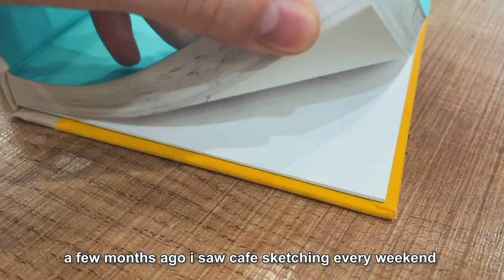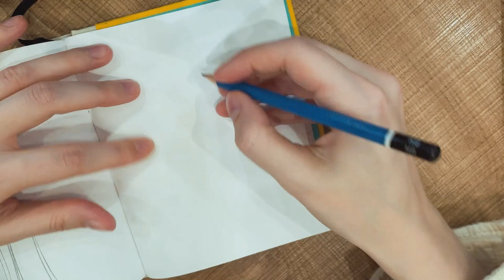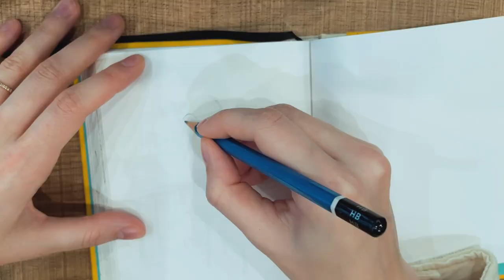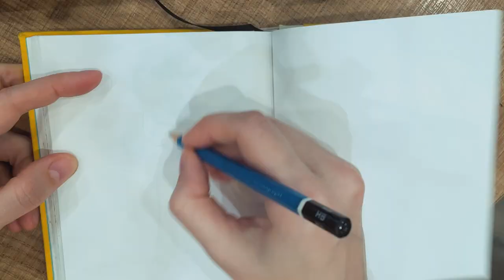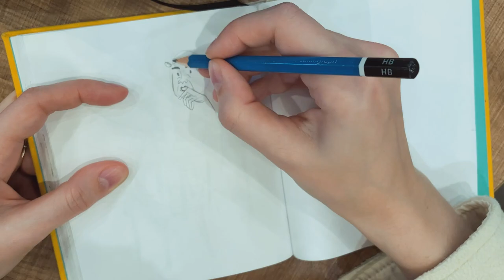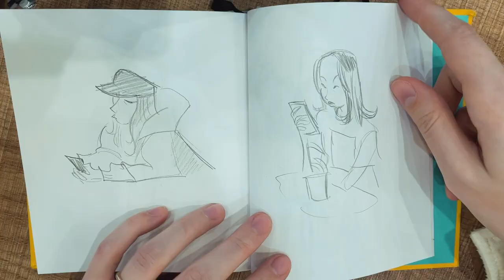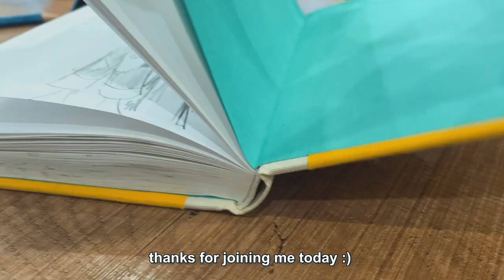Sketch with me | Drawing strangers at a cafe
getting back to people drawing and cafe sketching in my sketchbook at a coffee shop.

➡ Equipment used:
Programs: Adobe Photoshop, Animate, After Effects, Media Encoder
Wacom Cintiq 24"

➡ Other drawing tablets I highly recommend:
↳ Wacom Cintiq 16"
↳ BEGINNER FRIENDLY- Wacom Intuos 7.9"X6.3"

➡ iPad accessories for drawing I recommend:
↳ Paper Screen Protector
↳ Apple Pencil Ergo Grip